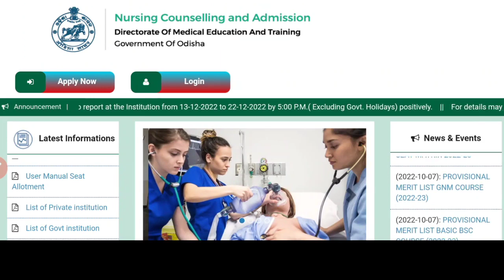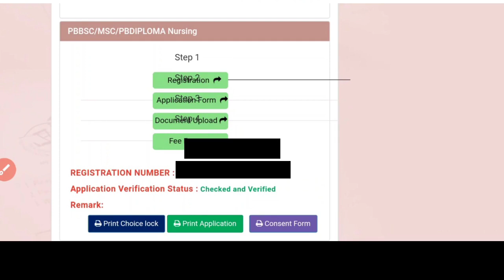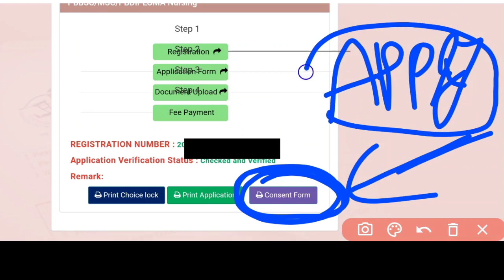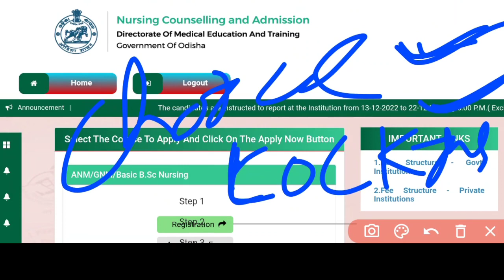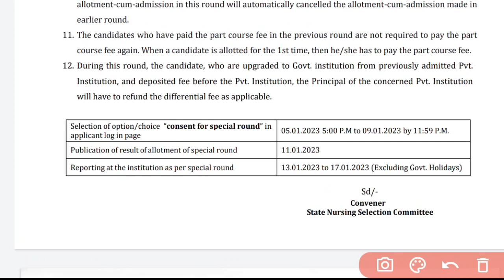🔴ନର୍ସି°SPECIAL ରାଉଣ୍ଡ FORM ଆସିଗଲା✅ଏବେ APPLY କରନ୍ତୁ MOBILE📲ରେ/STEP BY STEP PROCESS▶️କିପରି କରିବେ ଆବେଦନ